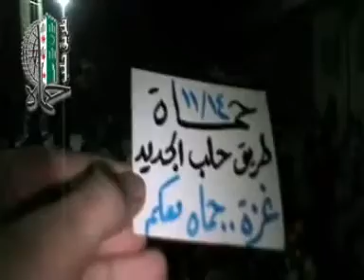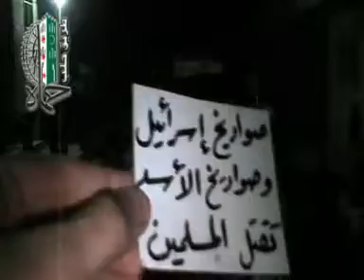شام حماة طريق حلب مسائيات الأحرار أوان الزحف إلى دمشق 14 11 2012 جـ1